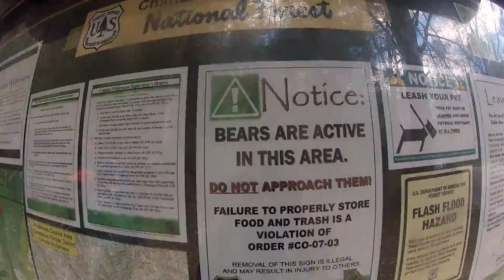Cohutta with the Old Man 2014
Another venture into the Cohutta Wilderness of North Georgia.  We got wet.

Music by: Binkley Brothers' Dixie Clodhoppers - "I'll Rise When The Rooster Crows"

Shot on a GoPro Hero2 and edited with FinalCut Express.